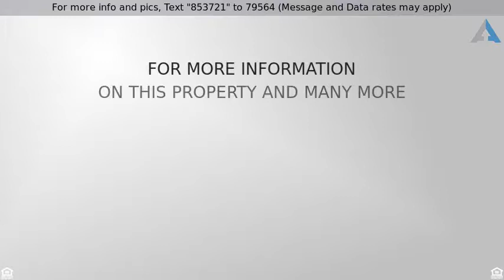Priced at $845,000 - 27073 Maple Tree Court, Valencia, CA 91381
Single Family Residence - Valencia, CA

Picture yourself living in one of the most prestigious gated communities in Santa Clarita. Welcome to Valencia Westridge. The gorgeous model perfect adult occupied home features a very sought after downstairs Master Suite! Master bedroom and the spacious master bath has granite counters, dual sinks, large tiled shower, separate tub, large walk-in closet. From the moment you open the front door you can tell this home is something special. You will notice the beautiful wood flooring, plantation shutters, custom wrought iron stair case railing, custom paint and designer carpet. You will be led through the well-appointed living room and formal dining room on your way to the large kitchen that opens to the family room. The kitchen features granite counters, stainless appliances, large center island and plenty of storage. On the second level you will find 3 more bedrooms, one with itâ€™s own private upgraded bathroom, + an additional full bath with granite. After a long day enjoy your well-maintained backyard. All this plus a three-car garage with built in cabinets, excellent cul-de-sac location, and an HOA that offers 2 tennis courts, 2 pools and spas, club house facilities, basketball court, picnic tables, bbqâ€™s and tot lot!!! Westridge offers award winning schools, proximity to Valencia TPC, Valencia Country Club, Westfield Valencia Town Center, Cal Arts, great restaurants, and theaters, Westridge is â€œThe Place To Beâ€.